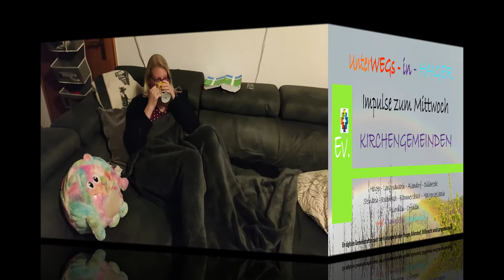UnterWEGs in Haiger - Mittwochsimpuls vom 04.08.2021 aus Langenbaubach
UnterWEGs in Haiger
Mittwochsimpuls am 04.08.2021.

Der heutige Mittwochsimpuls kommt aus dem Langenaubacher Pfarrhaus vom SOFA!
Es gibt einen Einblick über Dinge die wir tun oder auch lassen könnten und wieso wir manchmal auch lassen dürfen und nicht immer alles perfekt sein muss... denn was ist schon perfekt ;-)

W (ir) - E (vangelisch) - G (emeinsam)
UnterWEGs in Haiger
Die Haigerer evangelischen Kirchengemeinden geben gemeinsame Impulse als Video!